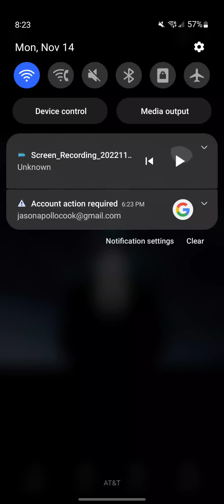🇬🇧🇬🇧🇬🇧🇬🇧POWER OF DOCTOR CAT🇬🇧🇬🇧🇬🇧🇬🇧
Tv Show, Video Games And Movies
Cat Productions Film Corporation
Cat Productions City Studios Inc TECHNICOLOR